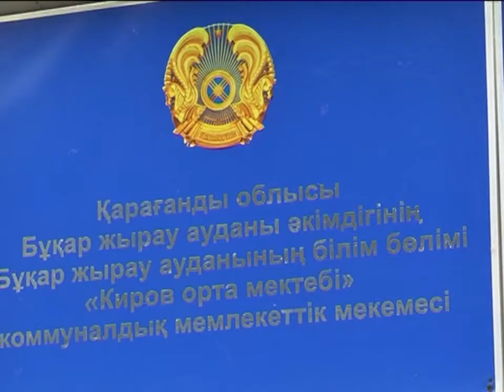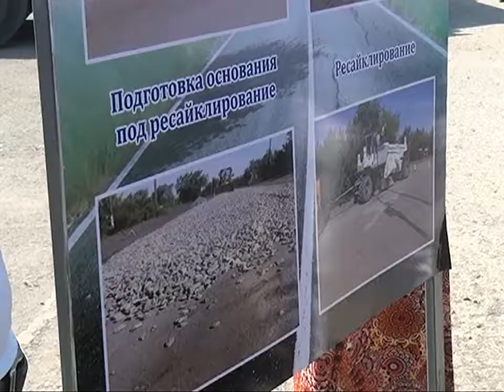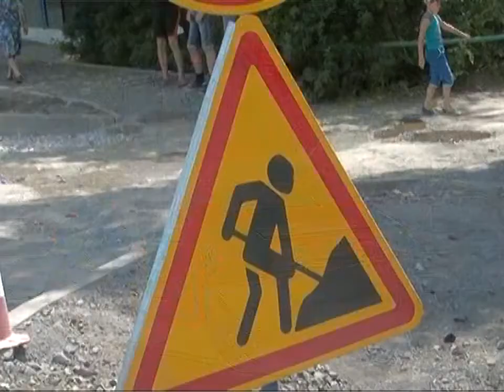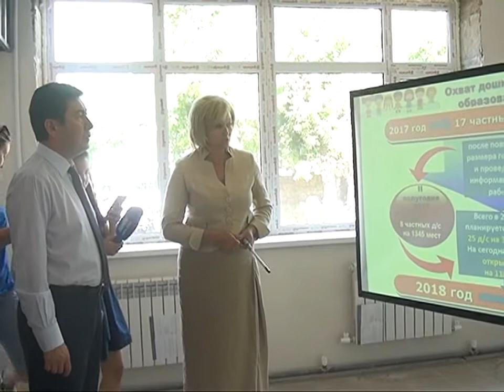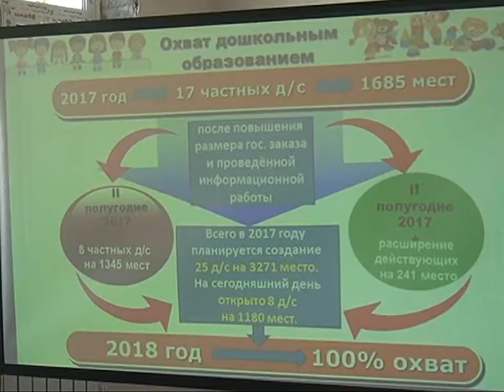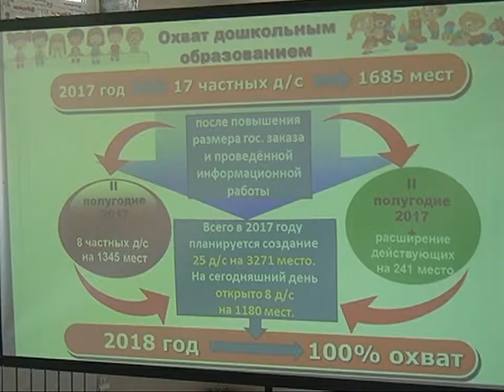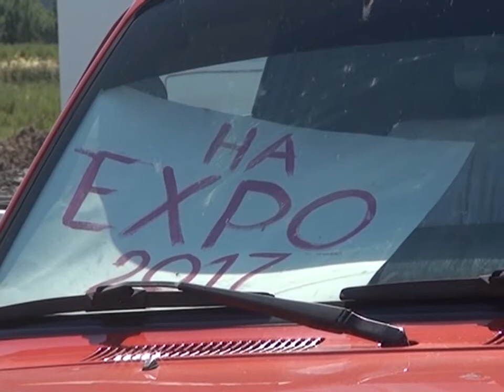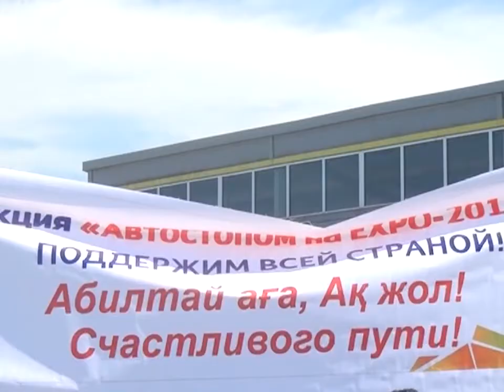11/07/2017 - Бірінші Қарағанды телеарнасының жаңалықтары